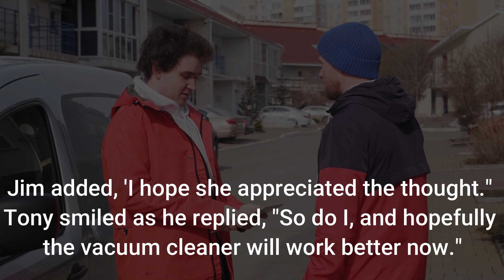Smart husband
The Joke Story :
Jim asked his friend, Tony, whether he had bought his wife anything for Valentine's Day. "Yes," came the answer from Tony said, "I've bought her a belt and a bag." "That was very kind of you," Jim added, 'I hope she appreciated the thought." Tony smiled as he replied, "So do I, and hopefully the vacuum cleaner will work better now."